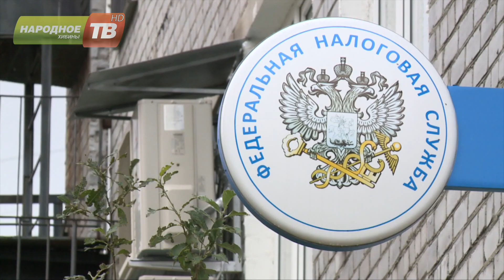Налоговые льготы для предпенсионеров – кому положены и как получить?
Для людей предпенсионного возраста сохранят льготы по уплате земельного и имущественного налогов. Это  денежный вычет на участок в шесть соток, а также  льготы по уплате налога на недвижимость. Чтобы получить их, не обязательно обращаться с заявлением в налоговую службу. Подробности съемочная группа «Народного» узнала в ИФНС города Апатиты.